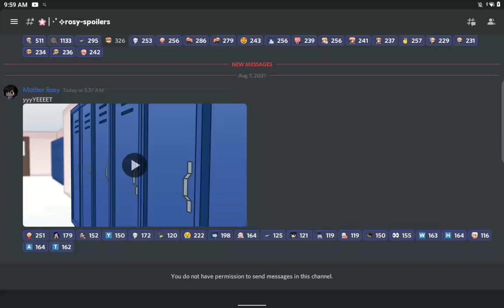The Music Freaks Episode 7 Spoiler!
my poor jakey 😔